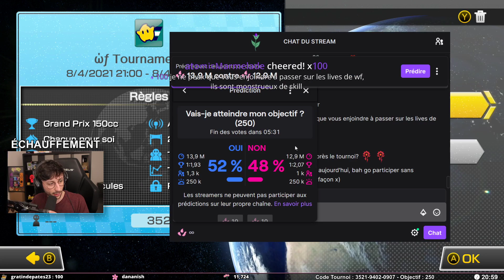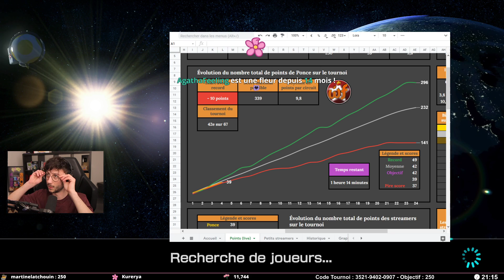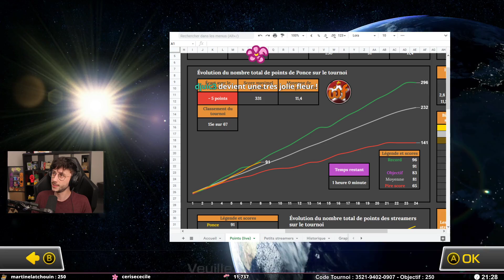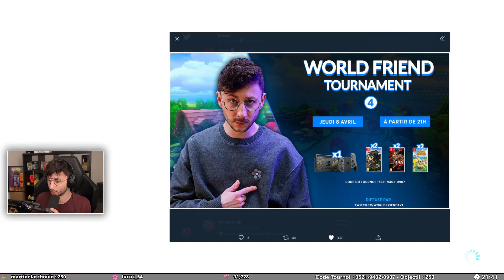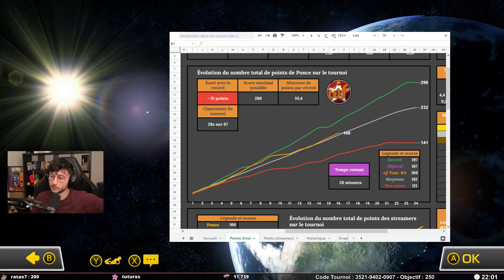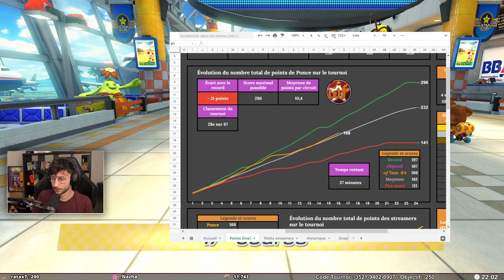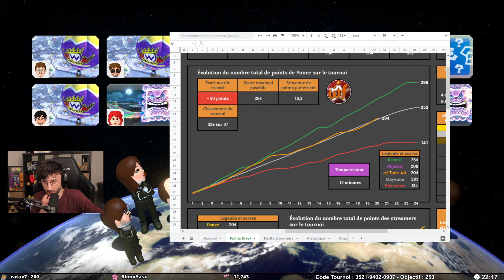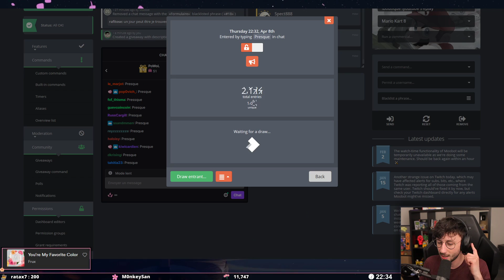ILS SONT TRÈS CHAUDS ! TOURNOI MARIOKART WORLD FRIEND - PONCE REPLAY (08/04/2021)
Voici le replay du tournoi Mario kart organisé par les World Friend. Ce live date du 08/04/2021.

LOVE & FLEURS